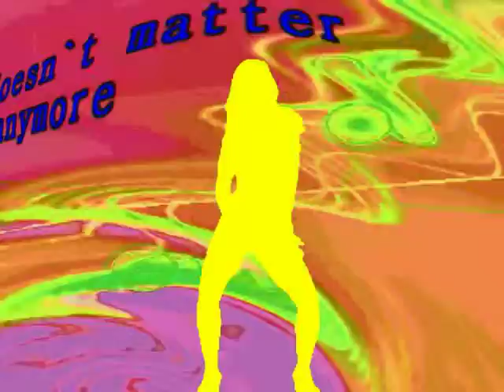It doesn`t matter anymore Thomascow